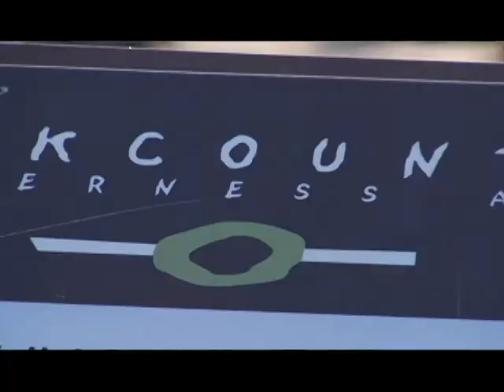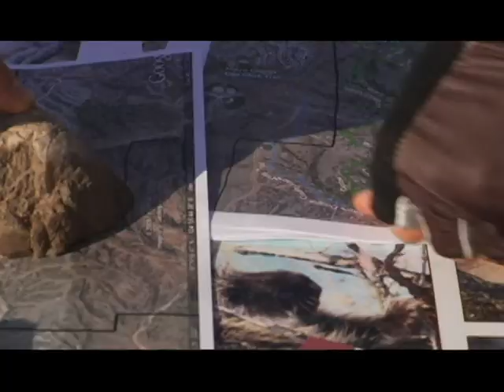HRCA Backcountry Wilderness Area Grand Opening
Highlands Ranch Community Association is opening up new trails in Douglas County. Check out the grand opening.